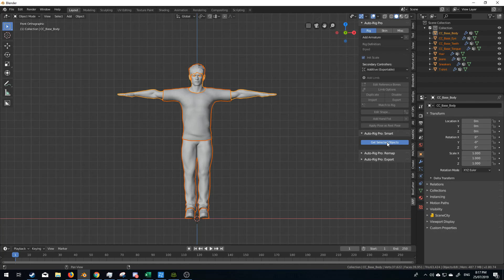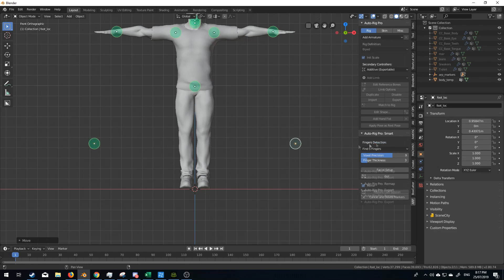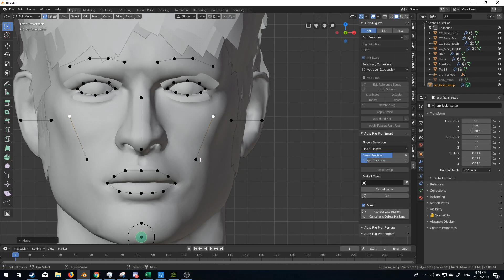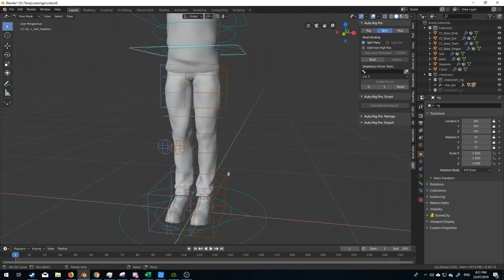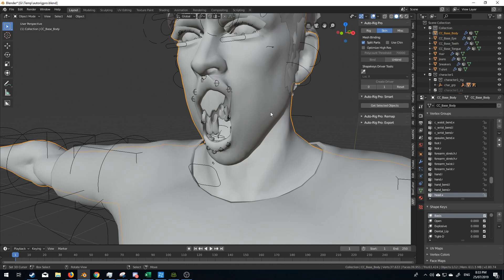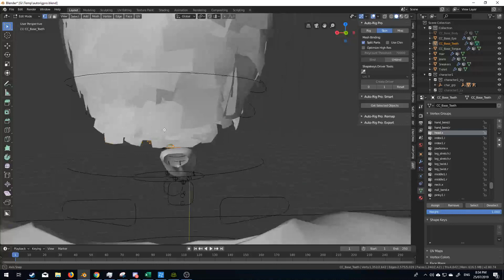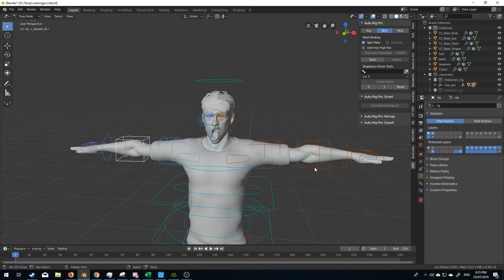Auto Rig Pro Review - Blender Addon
This is my review of the awesome Auto-Rig tool Pro tool for Blender by Artell. This is streamline your workflow to rig a character including a face rig.

Auto-Rig Pro is a set of tools to rig characters, re target animations, and provide Fbx export for Unity and Unreal Engine.